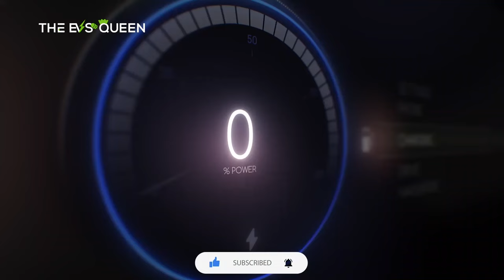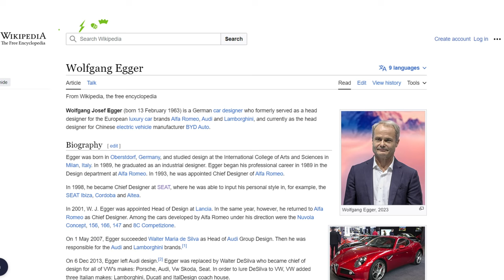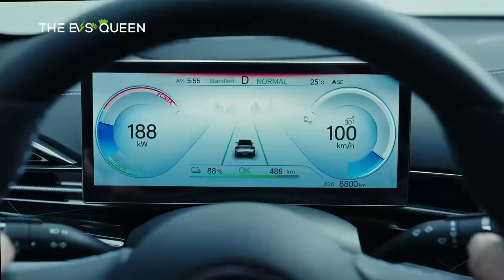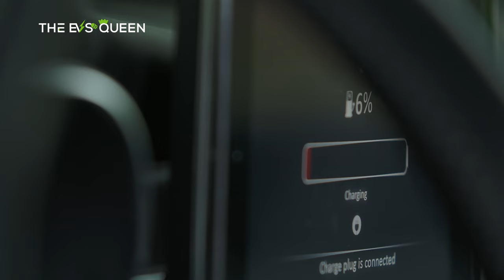2024 BYD Seal review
2024 BYD Seal review

Tesla Optimus Bot "Can Do Anything On a Tesla Assembly Line That a Man Can Do"